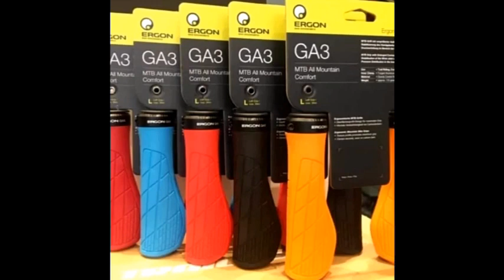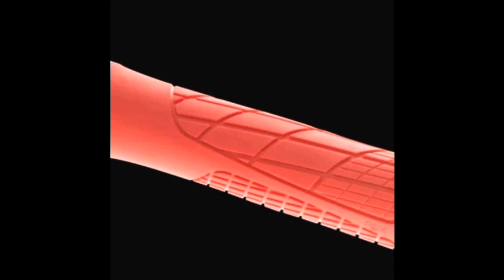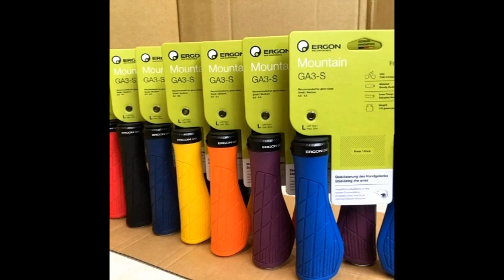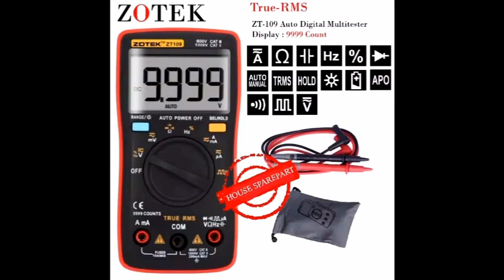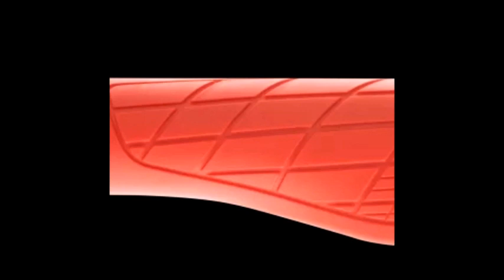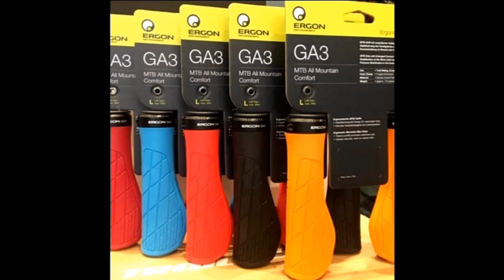GAMBANG KROMONG CAMPURAN ENAK DIDENGAR